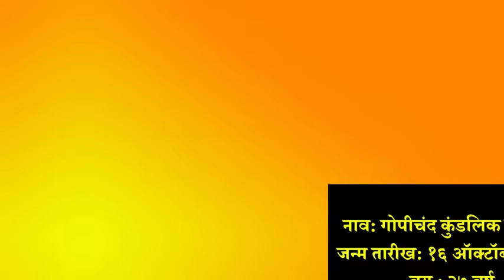Gopichand Padalkar | Gopichand Padalkar Lifestyle | Gopichand Padalkar Untold Story Unknown Facts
My Mobile, Coolpad Note 6 (Royal Gold, 4GB RAM + 64GB ROM,Dual Front Camera)

Gopichand Padalkar Home, car, mobile, wealth
Gopichand Padalkar Lifestyle
Gopichand Padalkar favorite Sports: Cricket
Name: Gopichand Kundalik Padalkar
Gopichand Padalkar favorite TV Program: C.I.D.
Gopichand Padalkar Music: Lata Mangeshkar, Sonu Nigam, Ajay-Atul
Gopichand Padalkar Date of birth: October 16, 1982
Gopichand Padalkar Age: 37 years
Gopichand Padalkar Address: Padalkar Wadi, Po. Pimpri, Taluka. Atpadi, District. Sangli
Gopichand Padalkar Occupation: Agriculture
Gopichand Padalkar Wealth: 1 Crore +
Gopichand Padalkar Loans: 19 Lac+
Gopichand Padalkar Qualification: 12th Pass
Gopichand Padalkar School College Jawaharlal Nehru School, Jhara, 1998 Child
12th : Kasturabai Walchand College, 2001
Gopichand Padalkar Brother: Brahmanand Padalkar
Gopichand Padalkar Vehicles: Toyota Fortuner MH 10 BM007
Price: 28,00,000